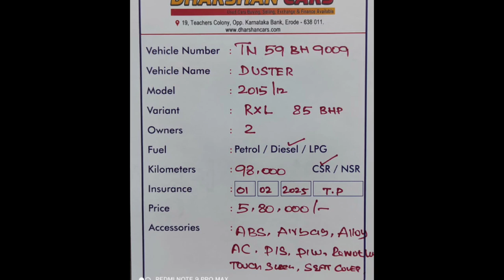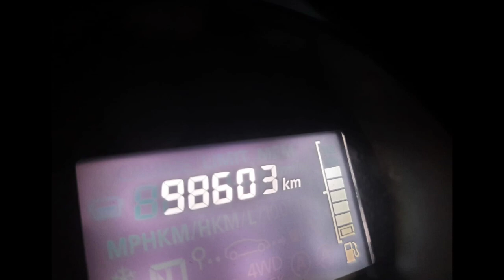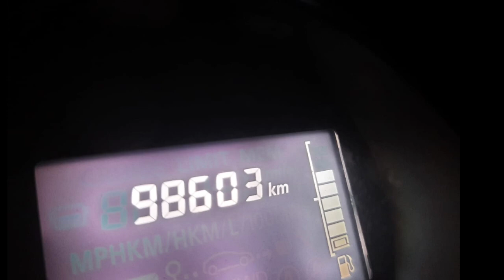Reland Duster Used Car Sales, In Tamil Nadu India, Bala Car Sales, Buying Online Service,